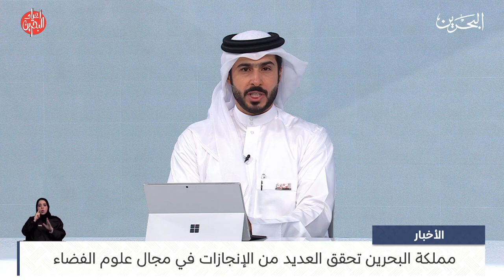مركز الأخبار : ضيف أستوديو د.محمد إبراهيم العسيري الرئيس التنفيذي للهيئة الوطنية لعلوم الفضاء